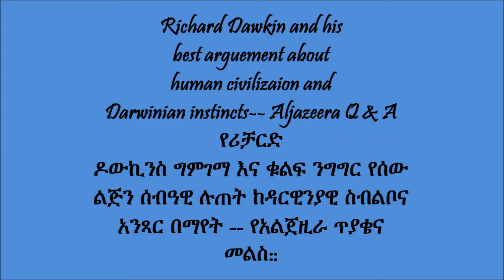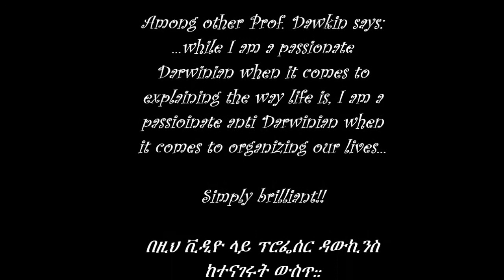Richard Dawkins on Darwinian instincts and human civilization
Richard Dawikins in his recent appearance on Aljazeera English channel Q and A / Debate he said what is found in this video among many things. I thought it is a brilliant look into the human civilizaion and worth spreading.